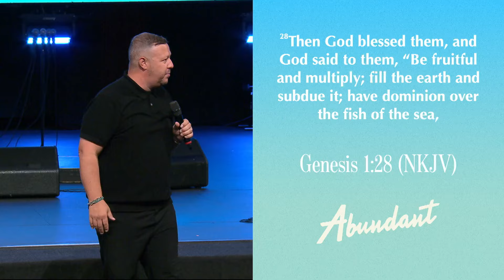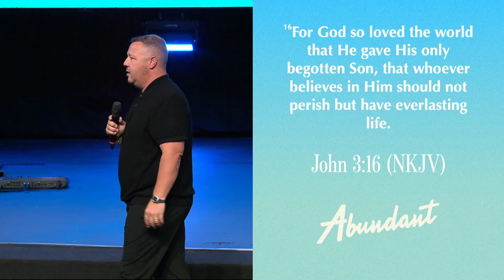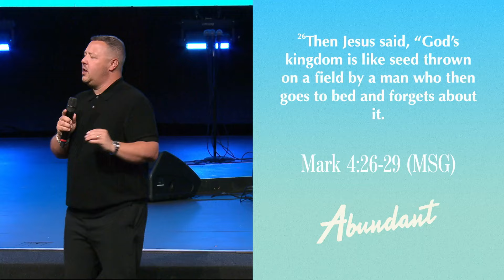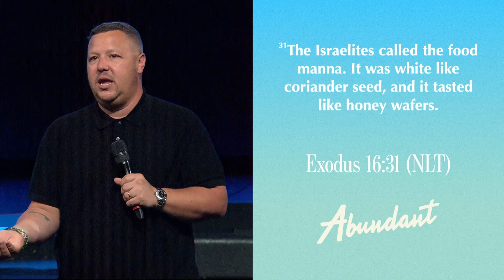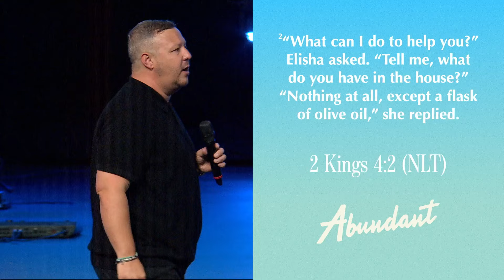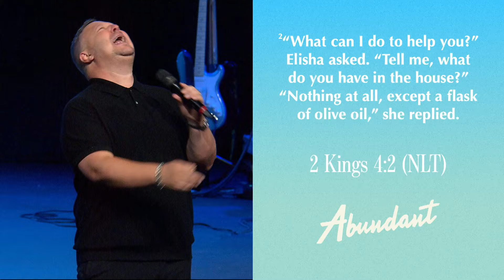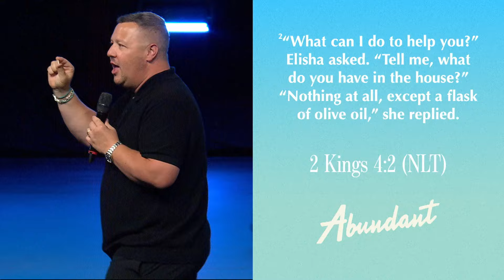Special Guest Speaker: Pastor Jabin Chavez | Abundant Church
Welcome to Abundant Church! Today, we are honored to have Pastor Jabin Chavez as our guest speaker. Pastor Chavez brings a powerful and inspiring message that will encourage and uplift you. Join us as we welcome him and receive his impactful teaching.

Join Us:
We invite you to join us for our services every Sunday morning and Wednesday night for inspiring worship and life-changing teachings.

Support Our Ministry:
If you feel led to support our ministry, you can give